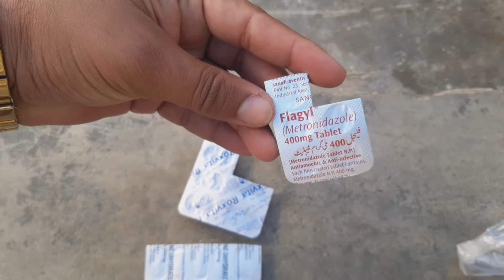ilaj ka rzult 3 khurakhen or choza perfect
Hi
    I m riaz naseem welcome to our youtube chenal Pk birds and animals

WhatsApp num

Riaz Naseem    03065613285